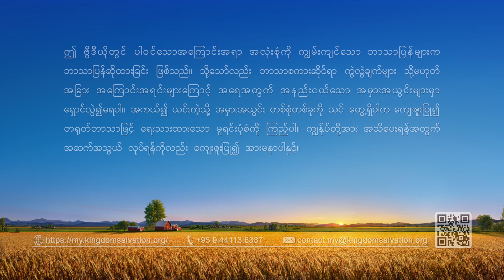ဘုရားသခင်၏ နေ့စဉ် နှုတ်ကပတ်တော်များ | ကောက်နုတ်ချက် ၂၅၇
ဘုရားသခင်၏ နေ့စဉ် နှုတ်ကပတ်တော်များ- ဘုရားသခင်၏ စိတ်သဘောထားနှင့် ဘုရားသခင်၏ အရာအားလုံးနှင့်ဖြစ်ခြင်း | ကောက်နုတ်ချက် ၂၅၇